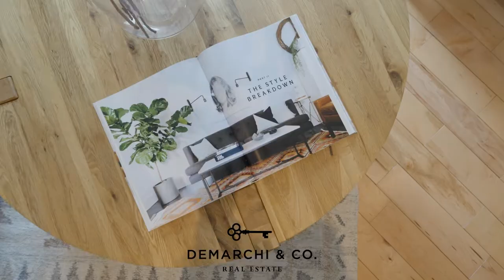4 Clarey Ave, Ottawa- A Work of Art in THE GLEBE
4 Clarey Avenue, Ottawa- The Glebe
$699,900
H4130917
285585

A rare opportunity! Gorgeously renovated semi at the end of a quiet court, steps to trendy Bank Street, Aberdeen Pavilion, Lansdowne Park, and the Canal. This house has all the charm, while being in the heart of it all!

Walk in to the open concept main floor and be greeted by 9 Ft ceilings and natural light flooding the home. The stunning open staircase is framed by a dreamy exposed brick feature wall that can’t be replicated. Hardwood floors throughout laid diagonally give a custom feel along with the glossy faced European inspired kitchen, unique Glass backsplash, wall mounted oven, and all stainless steel appliances. 2pc powder room and large walk-out deck off the back of the kitchen make entertaining effortless.

The rear yard is fully fenced and a great size. Upstairs you will find a spacious primary bedroom complete with Jack and Jill 5 Piece Bath ensuite access, along with a stackable Laundry set conveniently next to the walk-in closet.

The walkout basement features a separate entrance and a 690 Sq Ft full In-Law suite complete with kitchen and 4 piece bath. Great for multigenerational families or friends looking to buy a property together but want separate living quarters. R3Q Residential Zoning. Don't miss your chance to own this gem in The Glebe.

The opportunity to own this unique home with so many great features won’t last long.

To book a private showing or for more details on the home or neighbourhood reach out below or Direct Message me.